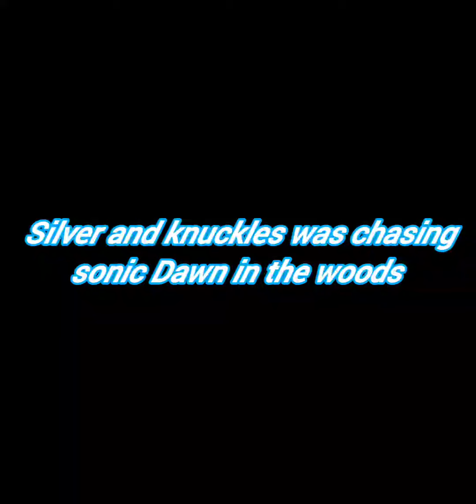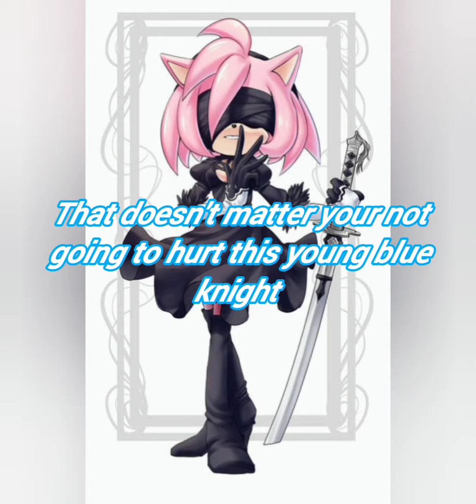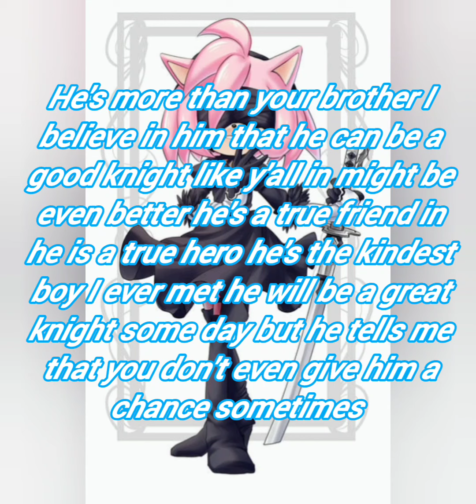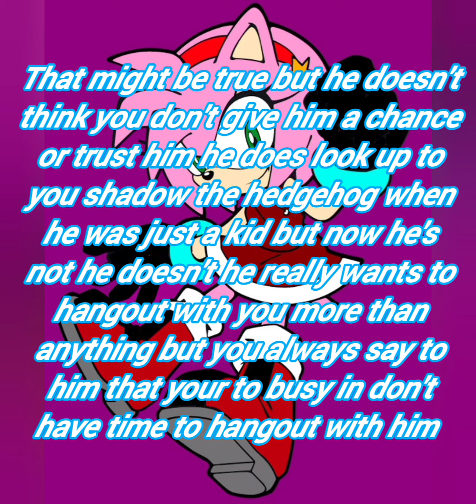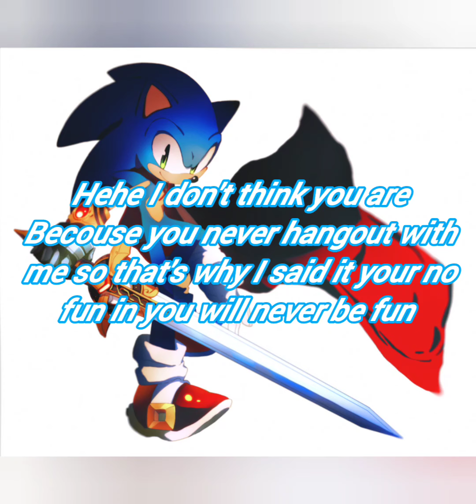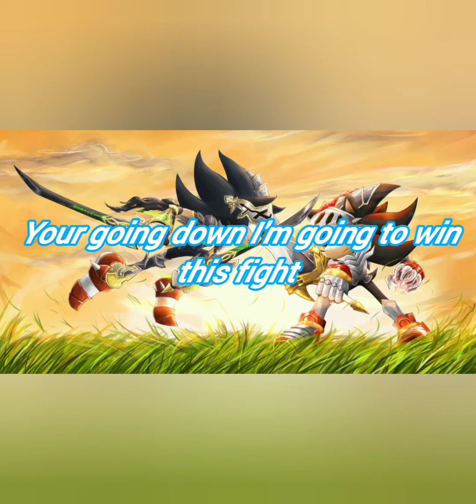sonic knight episode ep:1